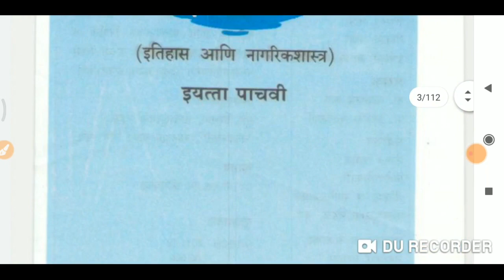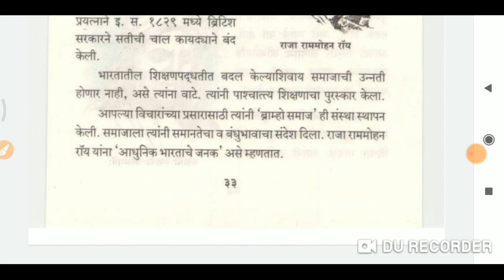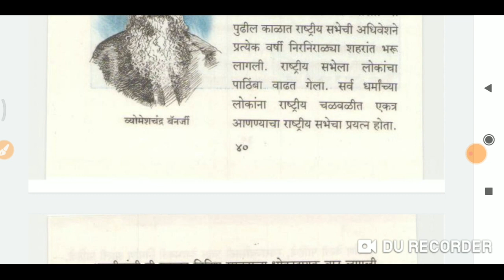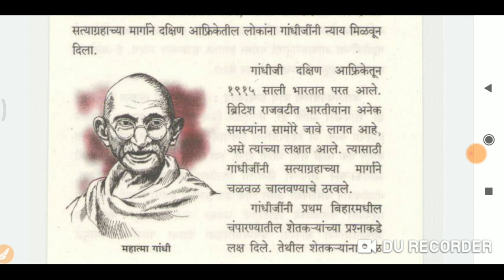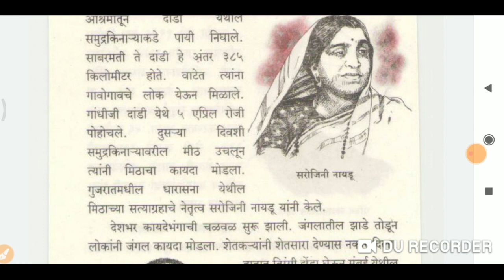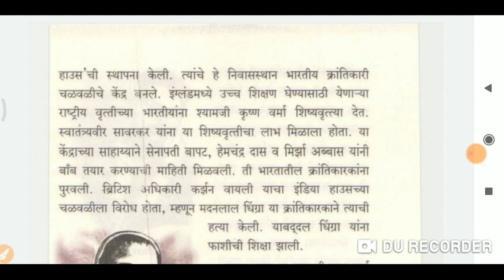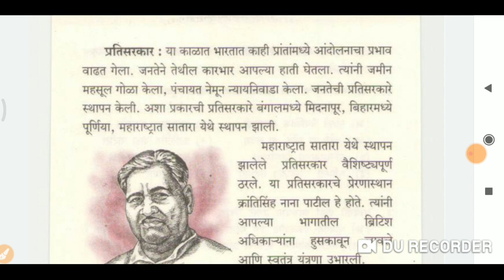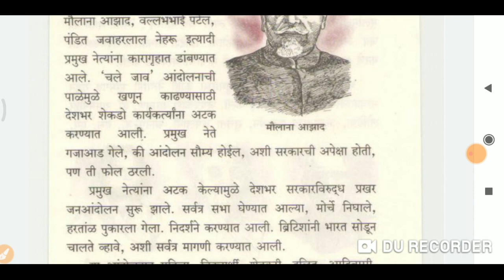Mpsc- संपूर्ण 5 वी इतिहास#PSI/STI/ASO#राज्यसेवा पूर्व 2020#5th std History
Chapter 5- इंग्रजांचे भारतात आगमन व सत्तास्थापना